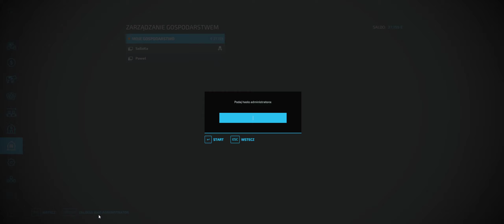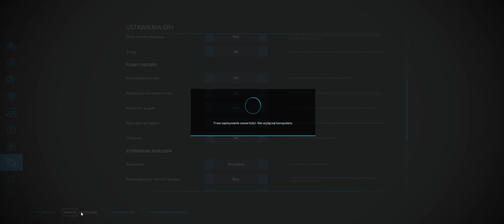[PL] Farmingowe Wyzwanie - 5mln na mapie Angeliter Land #02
Szkoda życia na granie na jednej mapie, zaczynam Farmingowe Wyzwanie. Nowa mapa, nowy cel po spełnieniu którego zmieniamy mapę.

WSPARCIE
Wesprzeć mnie możesz na kilka sposobów:
🥰 dobrym słowem - nic tak nie łechce mojego próżnego ego 🥰
👍 “lajkiem” “subem” “łapką” - podobno wujek youtube lubi takie rzeczy 👍